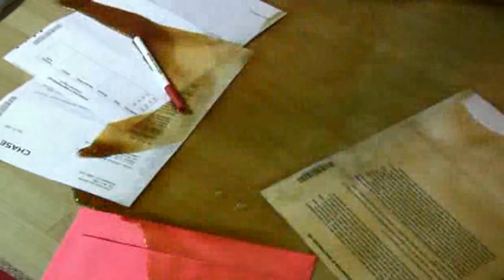Hilarious office prank coffee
A practical joke (also known as a prank, gag, jape or shenanigan) is a mischievous trick or joke played on someone, typically causing the victim to experience embarrassment, perplexity, confusion, or discomfort. Practical jokes differ from confidence tricks or hoaxes in that the victim finds out, or is let in on the joke, rather than being fooled into handing over money or other valuables.